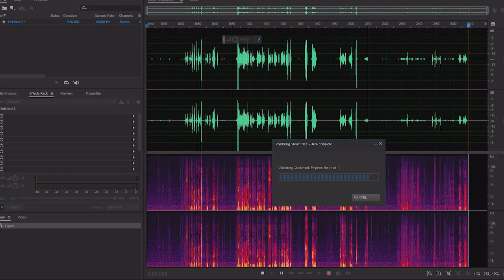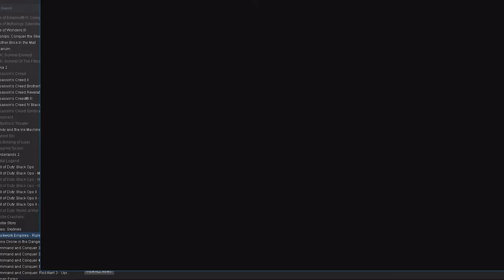Clockwork empires : little dang ol colony : 1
Hello and welcome to Clockwork Empires, a steampunk game.

I'm going go to bed now nite fam.